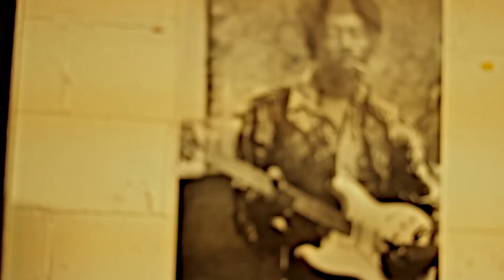Sitdown With Greg Bugsy: Amotion RepFam Radio show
Greg Bugsy From RepFam Radio Show Recently Sat down with DeepFlow Owner Amotion To discuss Her National TV Debut Feb 20th & On Demand on the LiveWellNetwork,Her Store & More.